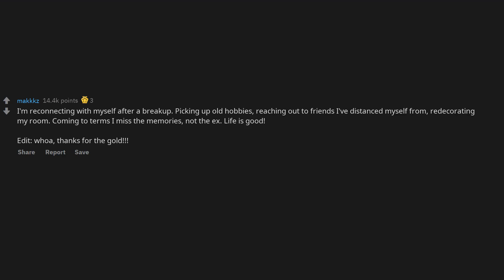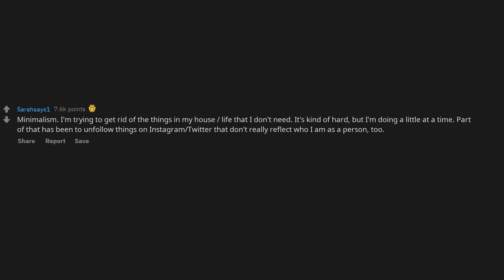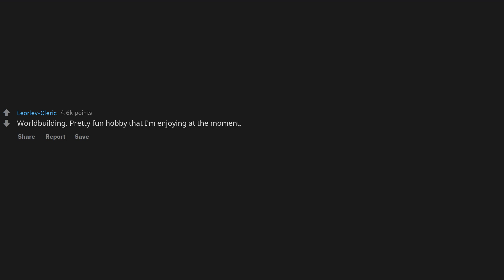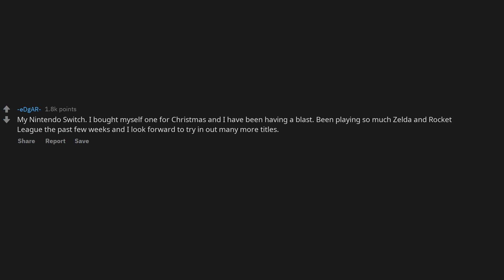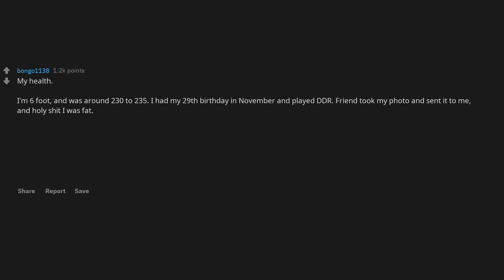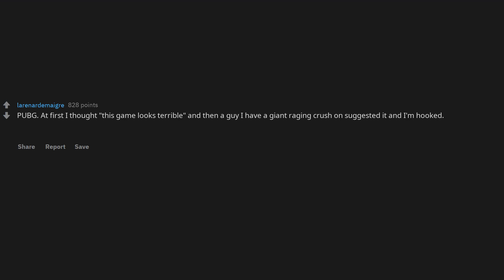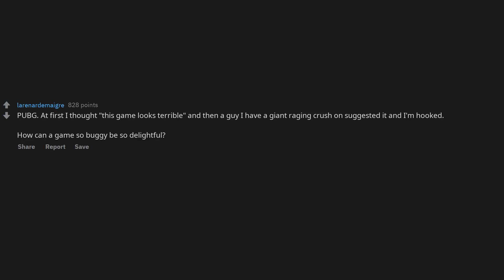People Reveal What They're Into At The Moment (r/AskReddit)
Reddit Stories - So, what are you into at the moment? (r/AskReddit)
People Reveal What They're Into At The Moment